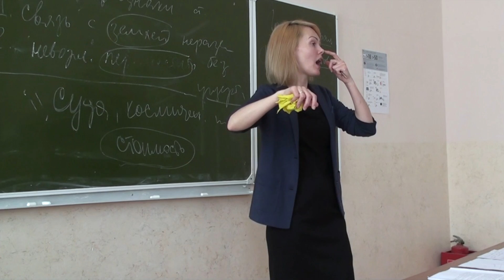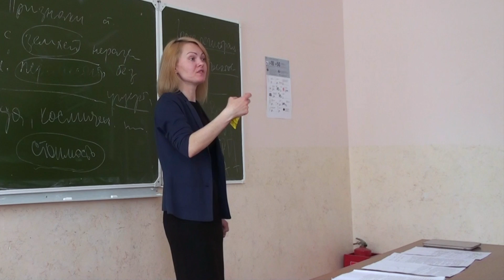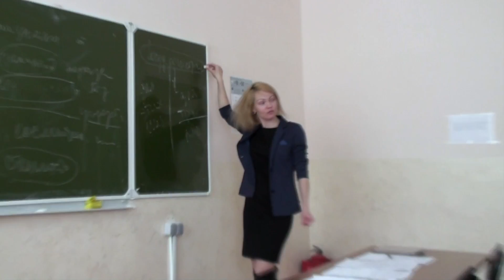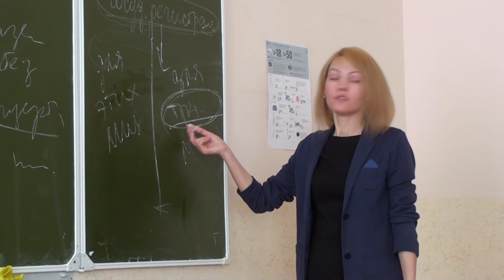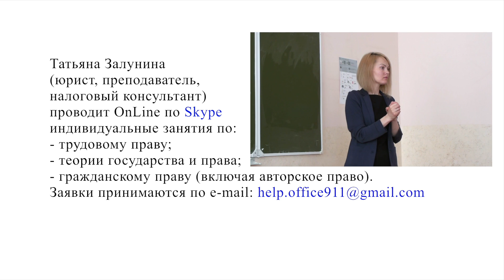Регистрация права собственности недвижимости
Категория: Гражданское право.
Курс: Договор купли-продажи недвижимости
Курс предназначен для студентов высших учебных заведений.
Автор курса: Татьяна Залунина - преподаватель, юрист, налоговый консультант.